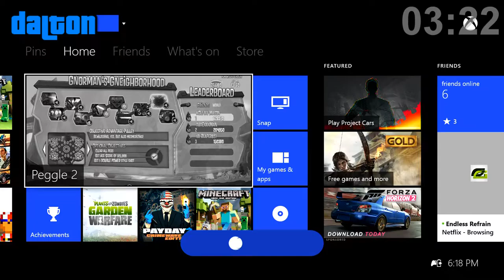10 Minutes or Less -- EP 13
You know those weird achievements that aren't a nice round number? That end in 5 or 0? Yeah THOOOSEE achievements; get one of those or get exactly 55G in Achievements in... 10 Minutes or Less!

GET LOUD!